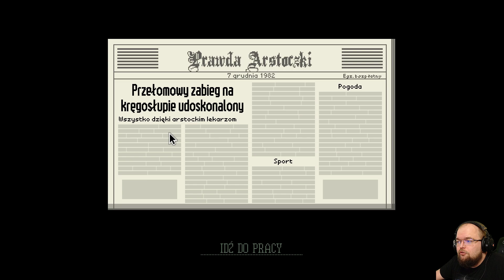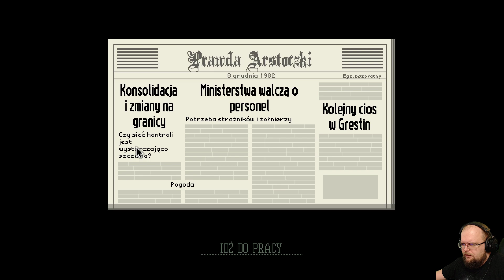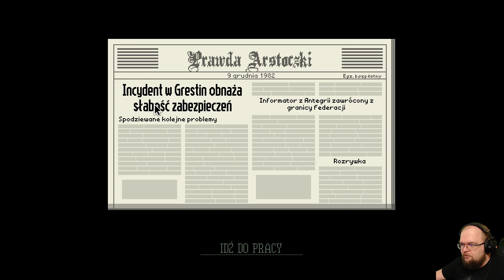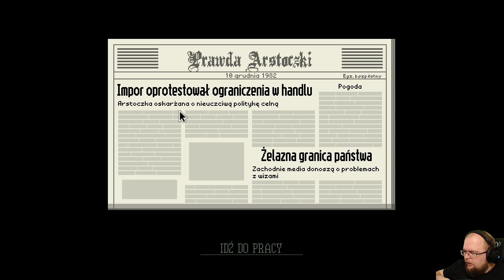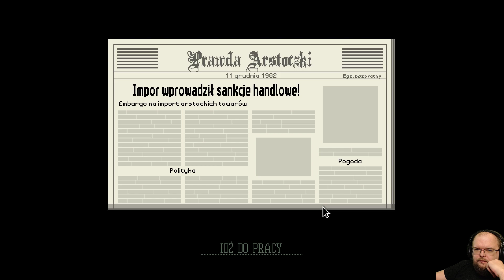ZAROBEK NA LEWO - Papers, please